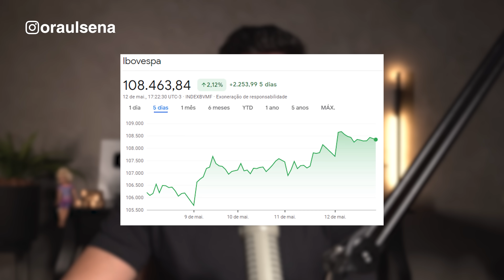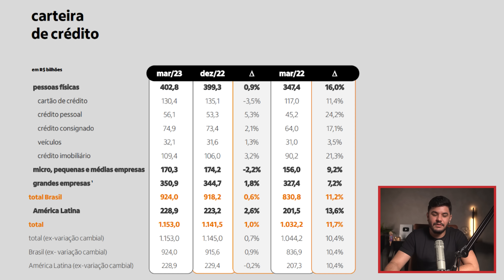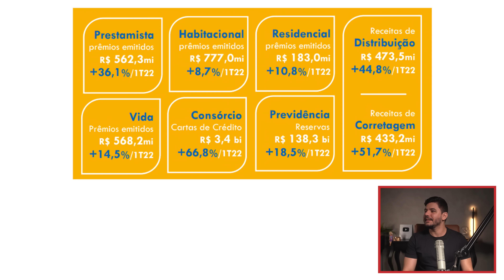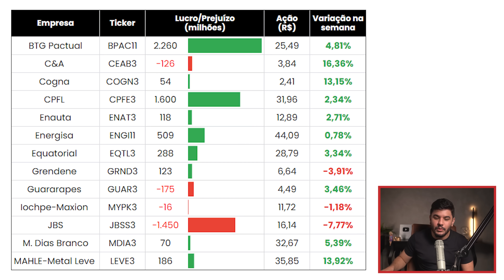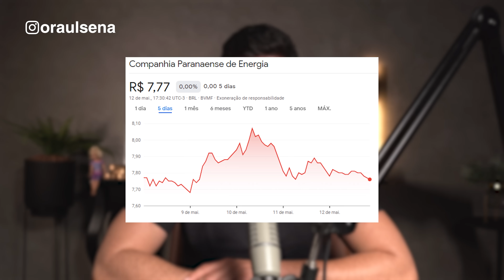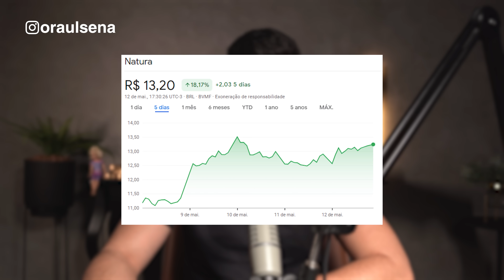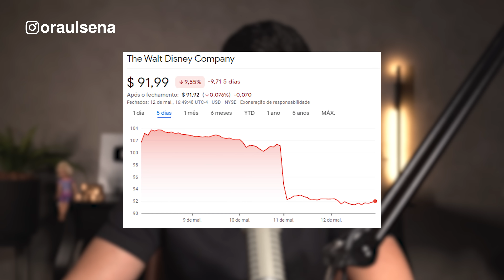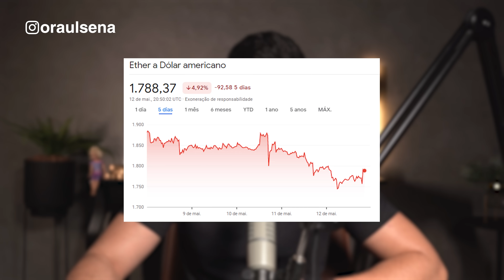O que aconteceu com a Petrobrás, Banco Inter assusta investidores e Itaú vem forte!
Esse é o giro da bolsa, um quadro semanal do canal Investidor Sardinha com as principais notícias da bolsa de valores no Brasil e no mundo. Hoje a gente vai falar sobre a Petrobras (PTR4) que lucrou pesado e já anunciou o pagamento de dividendos bilionários, o que deixou muitos investidores felizes, será que chegou a hora de investir? Vamos falar sobre isso. Além disso falaremos sobre a Sanepar (SAPR4) que apresentou também os resultados do 1T23 junto com o Itaú (ITUB3, ITUB4). Tudo isso e mais você vê no Giro da Bolsa.

Se esse vídeo te ajudou a se manter mais informado sobre as principais notícias da bolsa de valores, não deixe de se inscrever no canal Investidor Sardinha e deixar aquele like para receber mais vídeos como esse todos os dias.